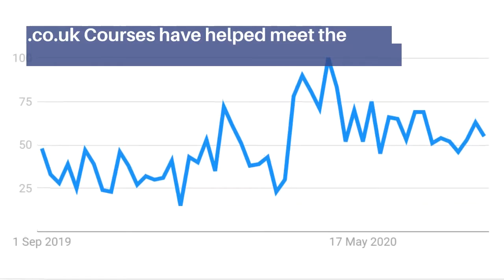Reed Online Courses - 2020 Growth & Successes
to learn more about Reed Online Courses, the team, their success, and what's still to come.

REED has one simple purpose: Improving Lives Through Work. We apply this in every decision we make as a business and through our charity work.

For all jobs currently available at REED, go to our internal job board listings

Jobs advertised above are for Reed Specialist Recruitment (offices across the UK, Europe and South Korea), and for reed.co.uk (London, UK). Jobs for other parts of the REED group may also be advertised, such as Reed in Partnership, or any of the REED charities, Business School etc.